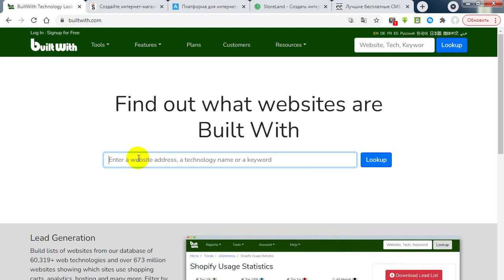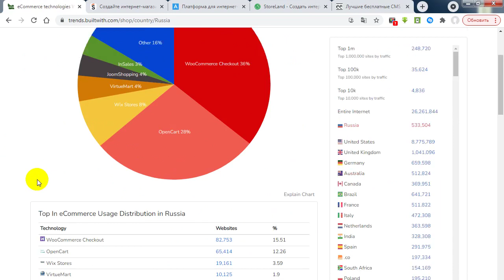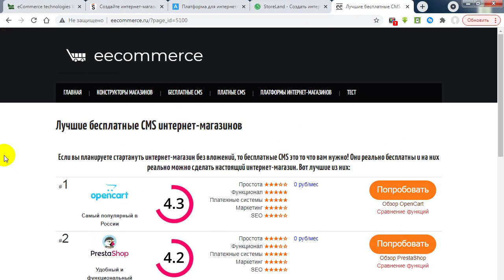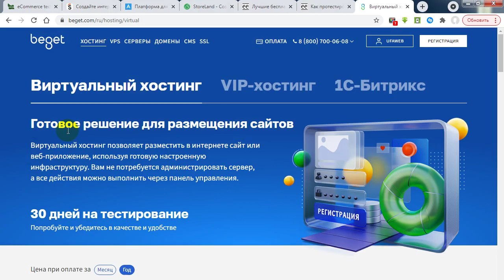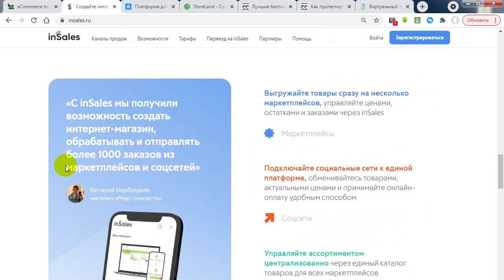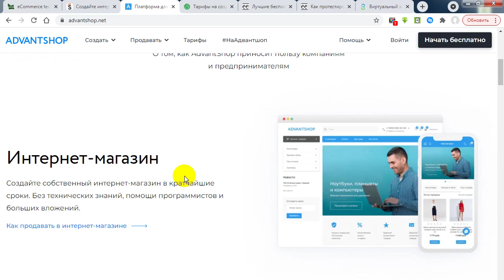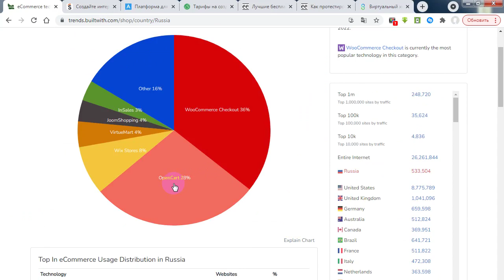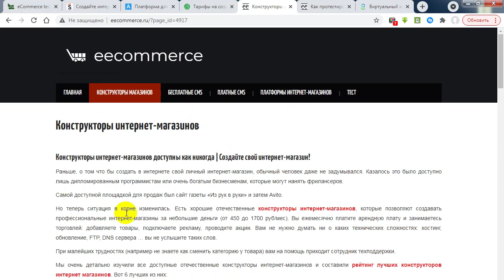Самые популярные платформы интернет магазинов в России в 2022 году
Из этого видео вы узнаете какие платформы интернет-магазинов чаще всего используют в России в 2022 году.

Самые популярные российские платформы интернет-магазинов:
1) Конструктор интернет-магазинов InSales

Самые популярные бесплатные платформы:
1) WooCommerce
2) OpenCart
3) PrestaShop

Таймкоды:
00:00 - Самые популярные платформы для интернет-магазина
00:19 - Статистика на builtwith.com
01:25 - Самые популярные в Мире платформы интернет-магазинов
01:39 - Самые популярные в России платформы интернет-магазинов
02:27 - Бесплатные платформы интернет-магазинов
05:20 - Инструкция по установке бесплатных движков на хостинг
07:11 - Платные платформы интернет-магазинов
07:19 - Платформа InSales
09:05 - Платформа StoreLand
09:59 - Платформа AdvantShop
11:28 - Итоги